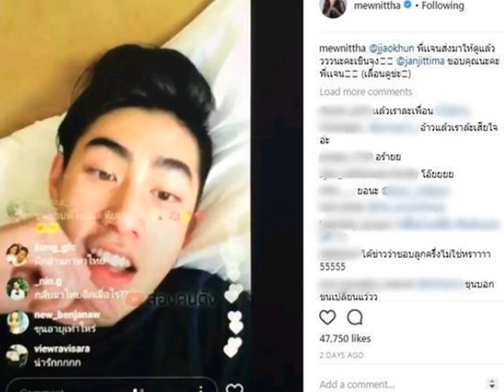มิว นิษฐา เปิดใจ หลังจาก น้องเจ้าขุน ประกาศบอกชอบผ่านไลฟ์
มิว นิษฐา เปิดใจ หลังจาก น้องเจ้าขุน ประกาศบอกชอบผ่านไลฟ์ พร้อมลั่น พี่มิวอ่ะแฟนขุน ยอมรับว่าเขินจริง